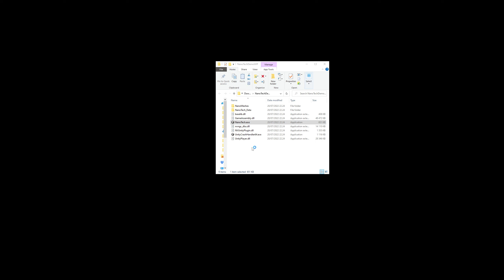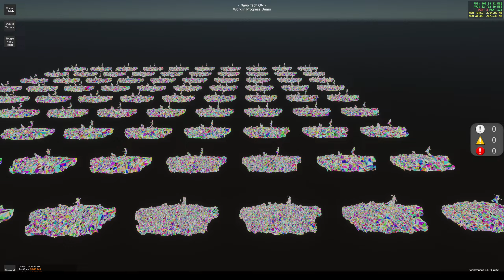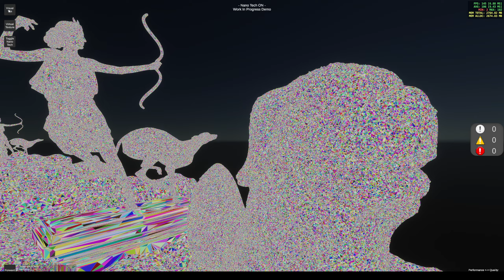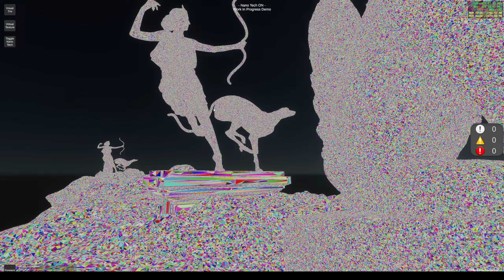Testing Nano Tech - demo build